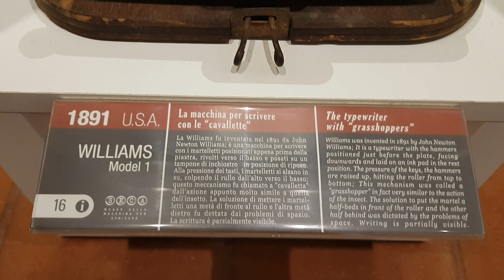Typewriter Macchina da scrivere Williams Model 1 USA 1891 Storia Museo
USA 1891
Williams Model 1
La macchina per scrivere con le "cavallette"
La Williams fu inventata nel 1891 da John Newton Williams, è una macchina per scrivere con i martelletti posizionati appena prima della piastra, rivolti verso il basso e posati su un tampone di inchiostro, in posizione riposo. Alla pressione dei tasti, i martelletti si alzano su, colpendo il rullo dall'alto verso il basso, questo meccanismo fu chiamata "cavalletta" dall'azione appunto molto simile a quella dell'insetto. La soluzione di mettere i martelletti una metà di fronte al rullo e l'altra metà dietro fu dettata dai problemi di spazio. La scrittura è parzialmente visibile Visita il mio sito